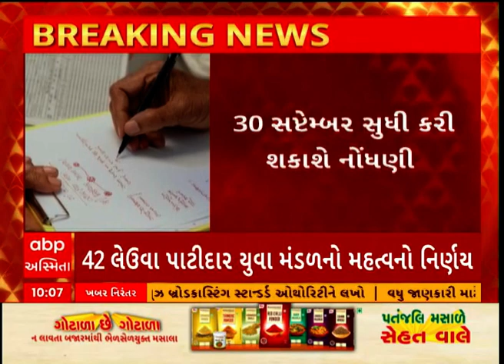લગ્નમાં ખોટા ખર્ચા અટકાવવા માટે પાટણમાં 42 લેઉવા પટેલ પાટીદાર યુવા મંડળે લીધો મહત્વનો નિર્ણય